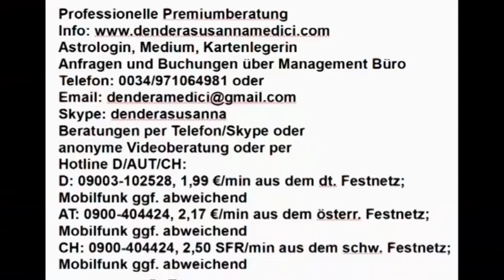Vedisches Tageshoroskop: 10.10.2018 (Mittwoch)